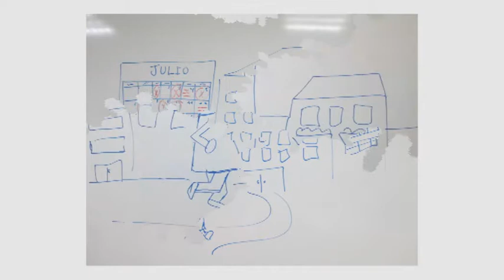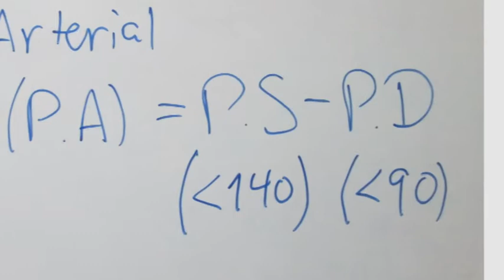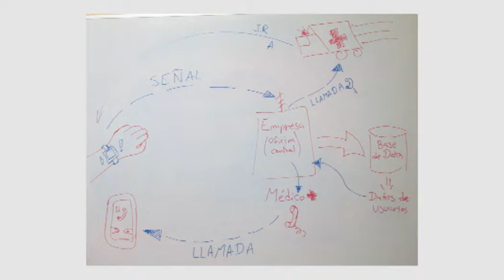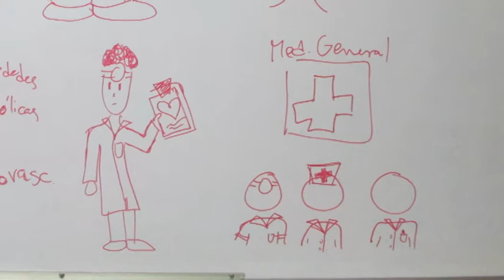WatchHealth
Integrantes:
-Morzán Fuentes, Stephany
-Toma Apac, Mayumi
-Valdivieso Chávez, Estefany